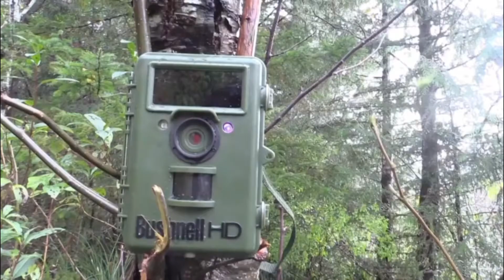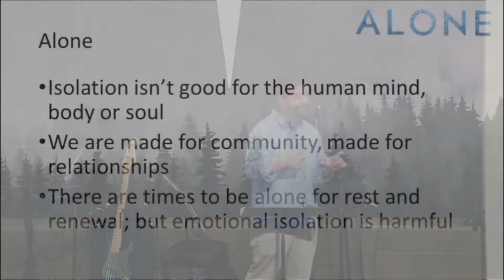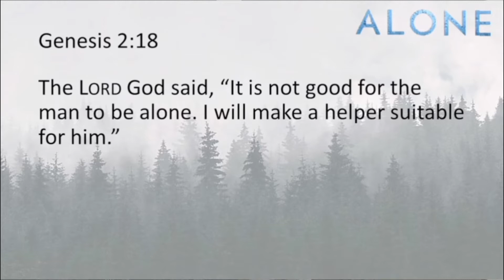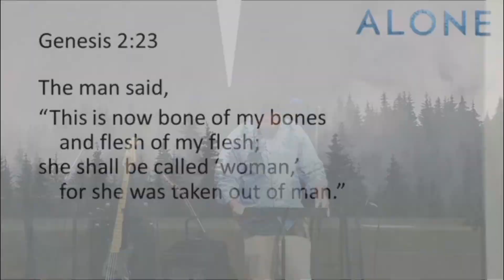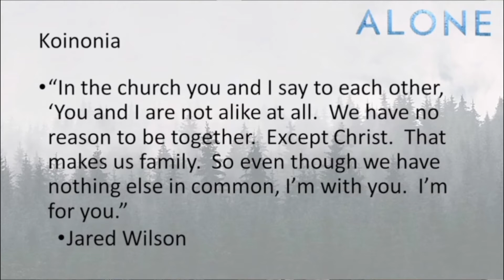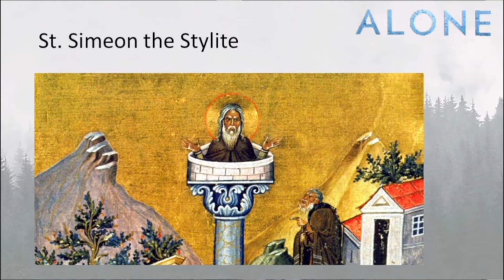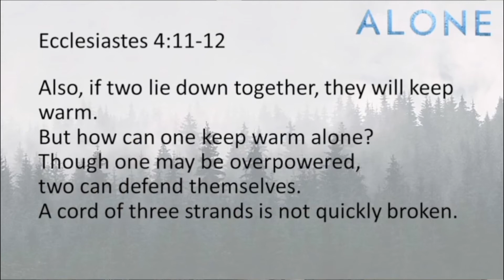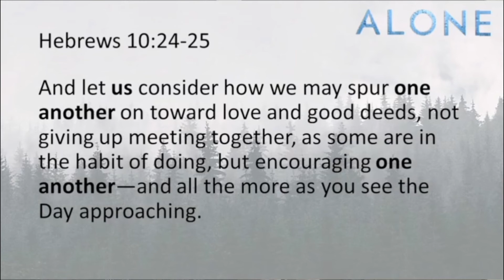Not Good (Alone Series: Week 1) Pastor Scott McDermid August 8th 2021